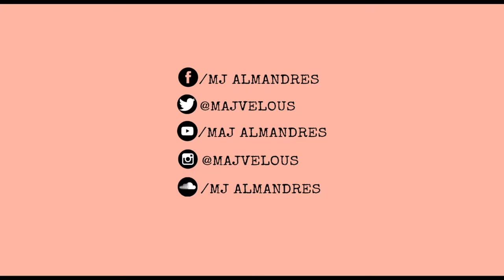Mundo - IV of Spades (cover by Maj Almandres)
Hey fam it's Maj! Hope you like my version of Mundo by IV of Spades.

Let's collab?